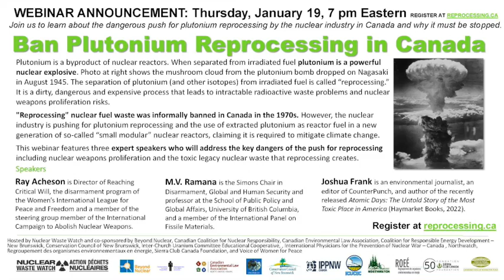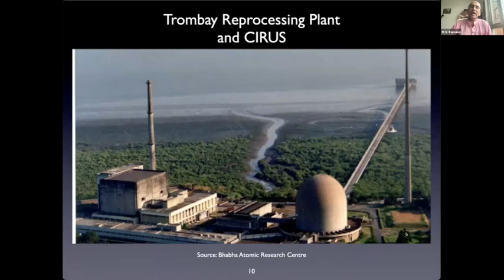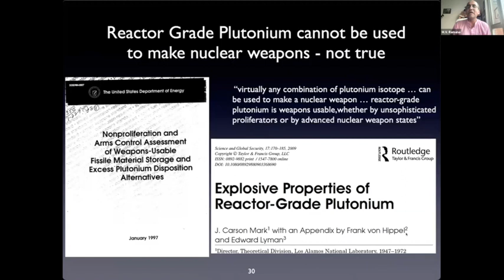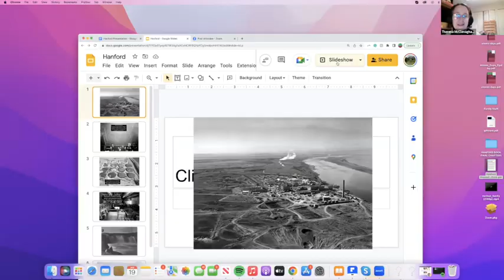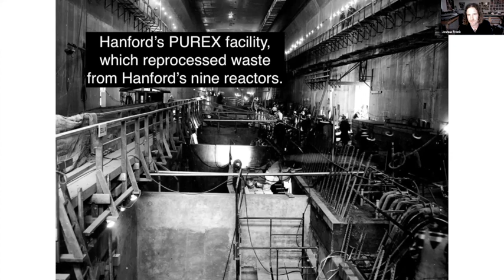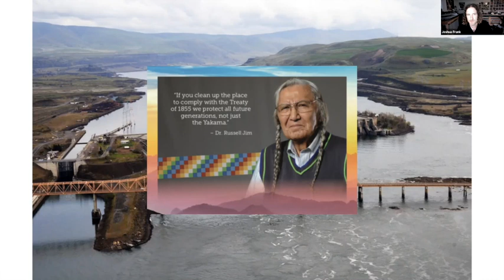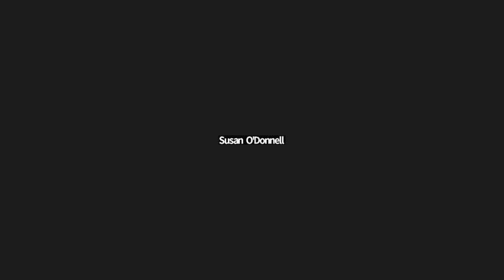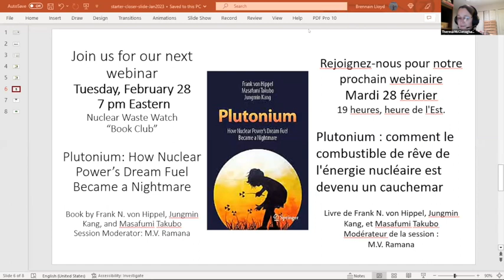Ban Plutonium Reprocessing in Canada | January 2023 Webinar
Plutonium is a byproduct of nuclear reactors. When separated from irradiated fuel it is a powerful nuclear explosive. Photo at right shows the mushroom cloud from the plutonium bomb dropped on Nagasaki in August 1945. The separation of plutonium (and other isotopes) from irradiated fuel is called “reprocessing.” It is a dirty, dangerous and expensive process that leads to intractable radioactive waste problems and nuclear weapons proliferation risks.

“Reprocessing” nuclear fuel waste was officially banned in the U.S. many years ago and a similar but informal policy exists in Canada.  However, the nuclear industry is pushing for plutonium reprocessing and the use of extracted plutonium as reactor fuel in a new generation of so-called “small modular” nuclear reactors, claiming it is required to mitigate climate change.

This webinar features three expert speakers who will address the key dangers of the push for reprocessing including nuclear weapons proliferation and the toxic legacy nuclear waste that reprocessing creates.

or reprocessing.ca to learn more.

Speakers

Ray Acheson is Director of Reaching Critical Will, the disarmament program of the Women’s International League for Peace and Freedom. steering group member of the International Campaign to Abolish Nuclear Weapons. They are author of Banning the Bomb, Smashing the Patriarchy and Abolishing State Violence: A World Beyond Bombs, Borders, and Cages.
Joshua Frank is an environmental journalist and is an editor of CounterPunch. He is the co-author of several books, including The Big Heat: Earth on the Brink (AK Press). He is also the author of the recently released Atomic Days: The Untold Story of the Most Toxic Place in America (Haymarket Book, 2022).

M.V. Ramana is the Simons Chair in Disarmament, Global and Human Security and professor at the School of Public Policy and Global Affairs, University of British Columbia, and the author of The Power of Promise: Examining Nuclear Energy in India. He is a member of the International Panel on Fissile Materials, the Canadian Pugwash Group, the International Nuclear Risk Assessment Group.

Hosted by Nuclear Waste Watch and co-sponsored by: Beyond Nuclear, Canadian Coalition for Nuclear Responsibility, Canadian Environmental Law Association, Coalition for Responsible Energy Development – New Brunswick, Conservation Council of New Brunswick, David Suzuki Foundation, Inter-Church Uranium Committee Educational Cooperative,  International Physicians for the Prevention of Nuclear War – Canada , Northwatch, Ontario Clean Air Alliance, Regroupement des organismes environnementaux en énergie, Science for Peace, Sierra Club Canada Foundation, and Voice of Women for Peace